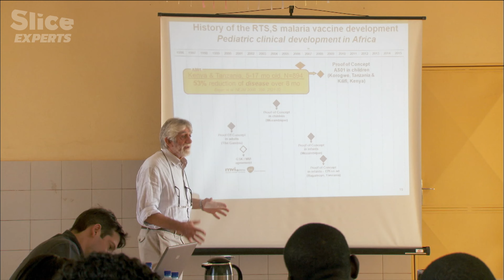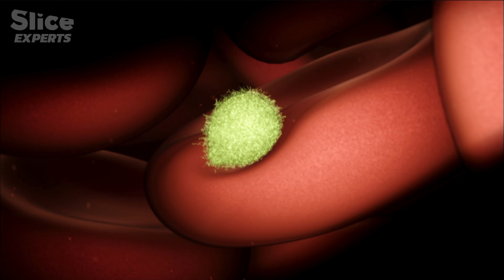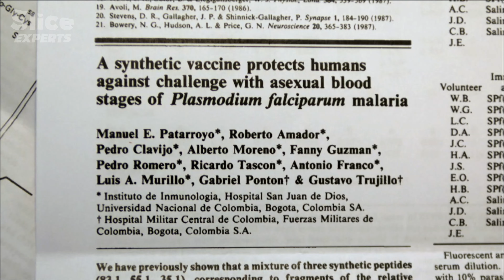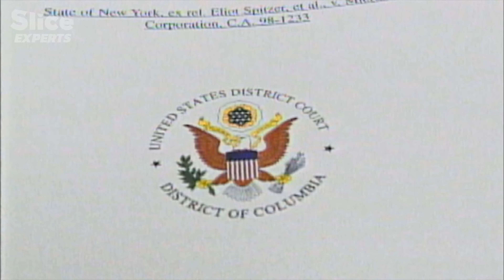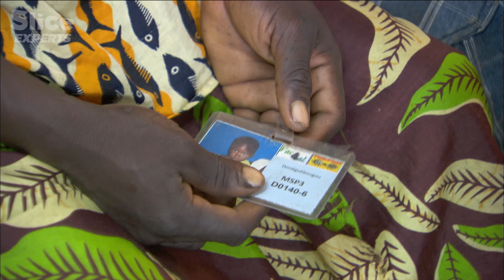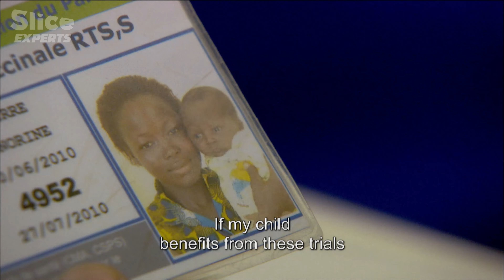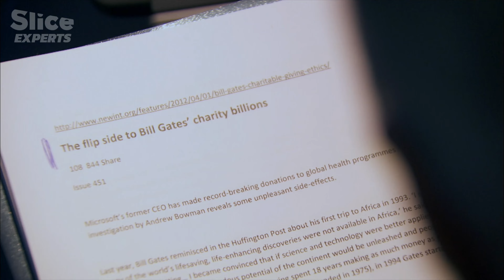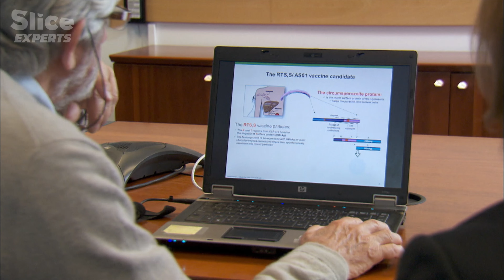Bill Gates and the vaccine | SLICE EXPERTS | Full Doc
To combat the devastating toll of malaria - which leads to 250 million cases and nearly one million deaths per year - scientists all over the world have been working for over 50 years to develop a vaccine. But the malarial parasite is of a formidable and elusive complexity. Today however, three main candidate vaccines are competing to be the world’s first malaria vaccine.
But the RTS,S is also at the heart of a fierce political and scientific debate, fueled by researchers from rival teams who are critical of the molecule selected. They predict it will be inefficient in the short- or mediumterm and suspect that GSK and Bill Gates, who invested USD 500 million, are lobbying for their vaccine to be the first on the market regardless of its efficacy.
From the plateaux of the Dogon country to the bush of Burkina Faso and laboratories in Europe, like in a scientific thriller, we will follow the fascinating chronicles of the development of this first vaccine and the polemics it will provoke in the months to come.

Titre : The vaccine according to Bill Gates (2013)
Directed by : Frédéric Castaignède
Production: ZED